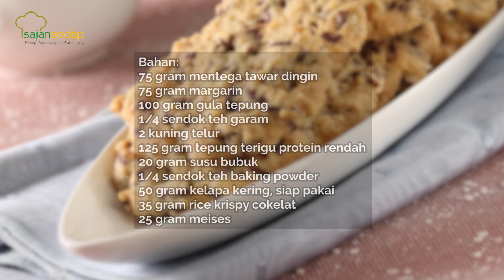Resep Kue Kering Lebaran: Coconut Meises Cookies, Rasa Kelapa dan Cokelatnya Unik Banget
Bosan sama nastar sama putri salju, mendingan buat Coconut Meisis Cookies ini, nih. Yuk, buat sekarang!

Produser:
Penulis Naskah:
Peraga:
Fotografer:
Videografer: